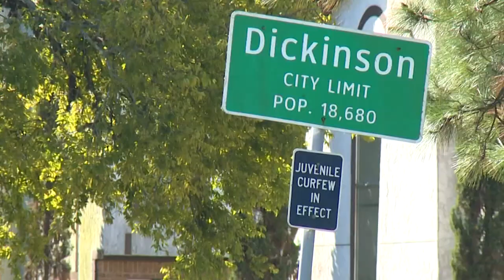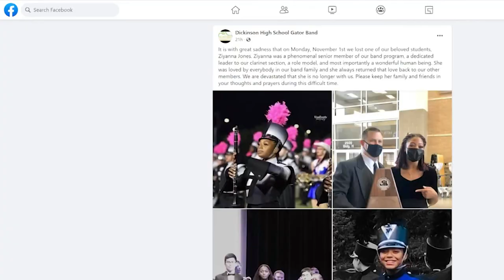Dickinson HS teen killed in hit-and-run crash honored during halftime performance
Ziyanna Jones, a member of Dickinson High School's marching band, was killed in a hit-and-run crash.